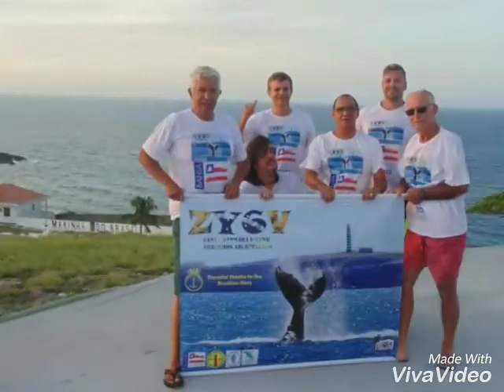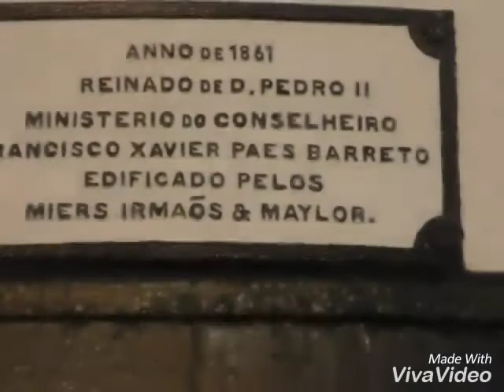EQUIPE ZY6V ABROLHOS SA019